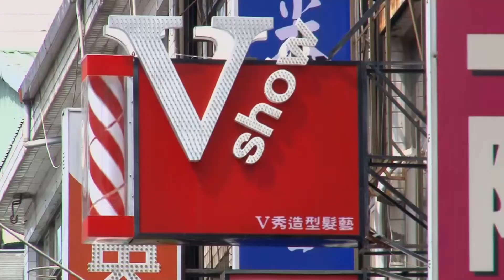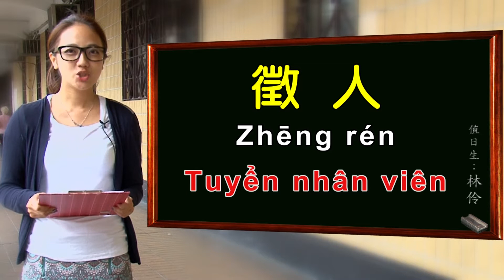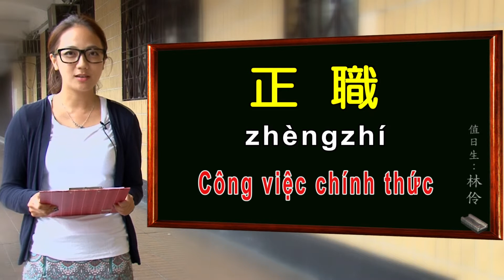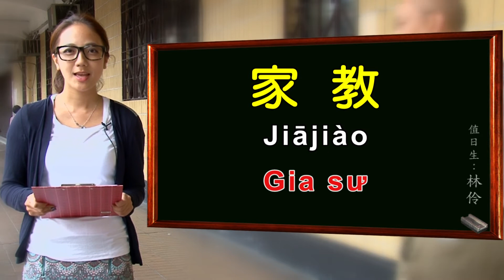GWO -【Việt】Chinese Classroom 01 : tìm việc làm 【越南文】職場華語01: 找工作篇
❀GWO Taiwan News: Your First Multi-language Online News!
   GWO is an organization aimed to help new immigrants in Taiwan (foreigners in Taiwan). Focused mainly on labor issues, we offer free and online news in various languages on our YouTube channel.
   GWO Taiwan News is the very first multi-language news channel in Taiwan. Check out what's going on lately and watch the news in your mother tongue. Get information on working, traveling, education, and so on! Explore Taiwan with our foreign anchors and enjoy the news.
   Now available in: English, Japanese, Vietnamese, Indonesian, Thai, Hindi, Cambodian, and Tagalog.

❀GWO Taiwan News: 台灣第一個多國語言新聞台！
   GWO（台灣外籍勞動者發展協會）旨為幫助新住民在台灣生活得更便利！我們提供的GWO Taiwan News為台灣第一個多國語言線上新聞台，新聞內容包含工作、旅遊、教育、勞工相關議題等，讓外國朋友用自己的母語看新聞。
   目前提供語言：英、日、越、印尼、印度、印尼、泰、柬、他加祿語

若想直接聯絡GWO，也可以傳訊息給我們。

QTaiwan APP:
【Android】